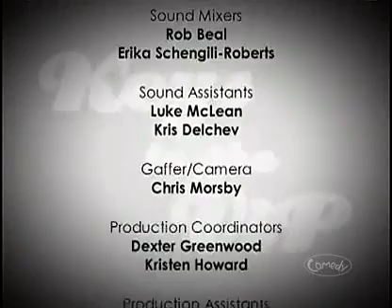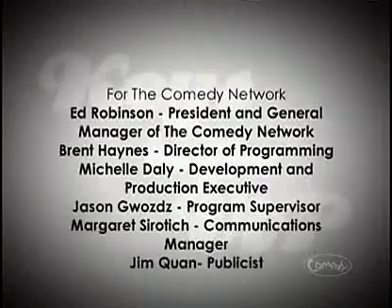Keys to the Vip Season 1 Episode 06 (Part 4)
Contestant 1         Contestant 2                  Games Played        Winner

Dennis aka Hodge     "So Hot Right Now" Josh     Line Off                   "So Hot Right Now"
                                                                        Questions